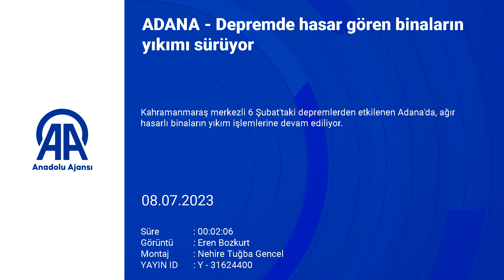Adana'da depremde hasar gören binaların yıkımı sürüyor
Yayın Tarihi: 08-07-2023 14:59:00